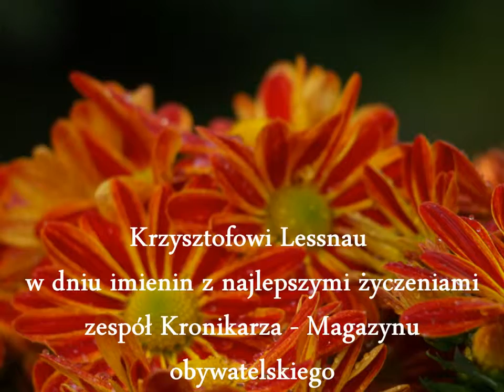Krzysztofowi LESSNAU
w dniu imienin z najlepszymi życzeniami
zespół Kronikarza - Magazynu obywatelskiego